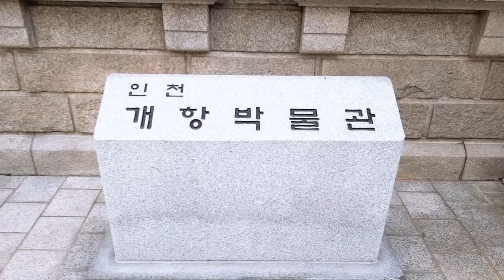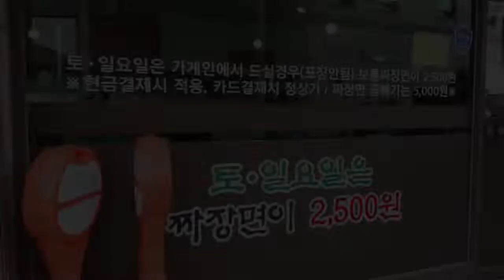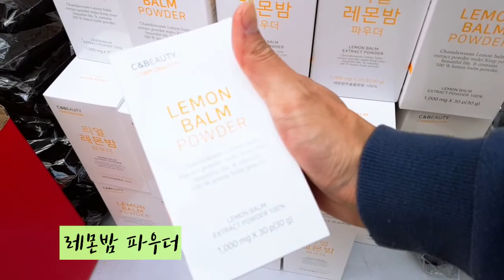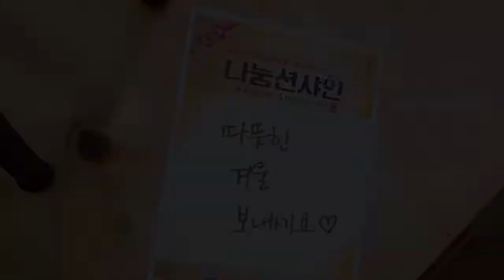쌔라맨 인천 가다!ㅣ나눔션샤인 행사 참여 브이로그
지난 11월, 대한적십자사 인천지사가 개최한
'나눔션샤인' 행사에 쌔라맨이 참여했습니다.

행사 당일의 모습을 담은 브이로그 영상